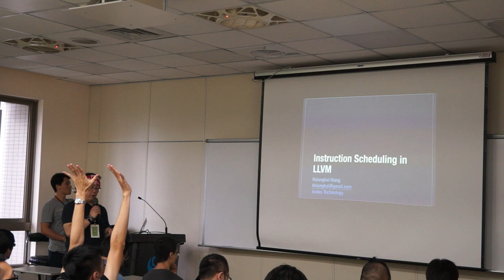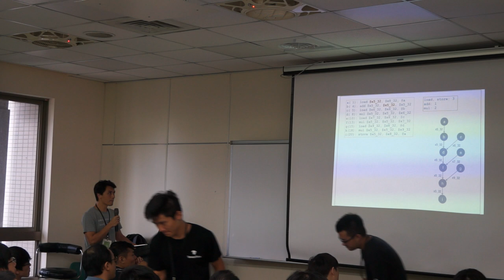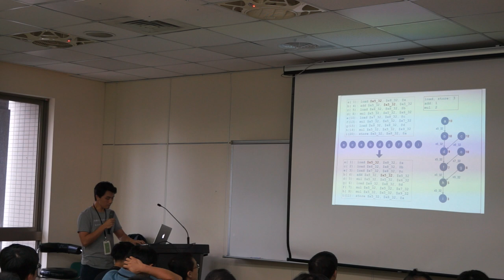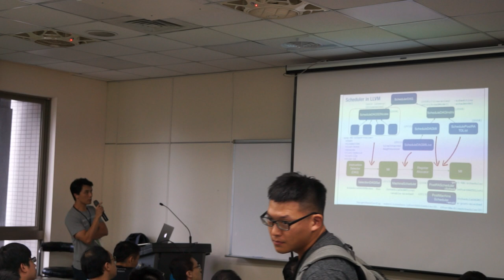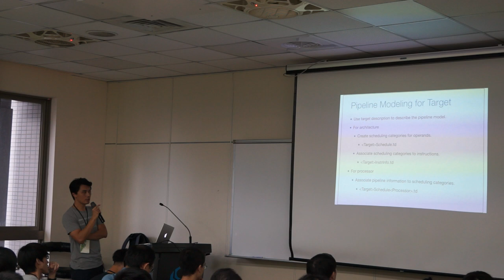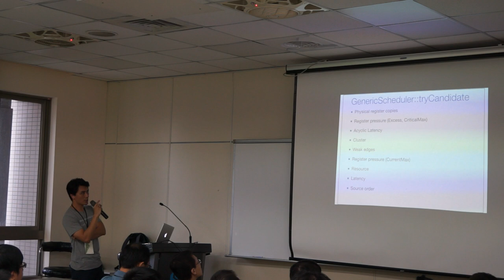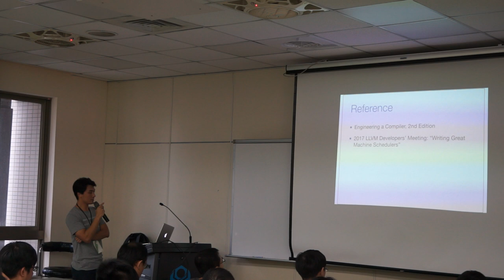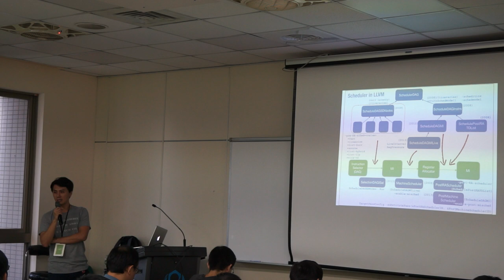[COSCUP 2019] IB412-2 Day 2 Instruction Scheduling in LLVM